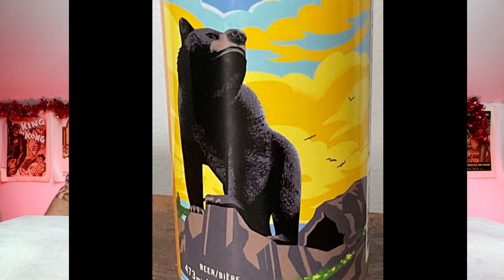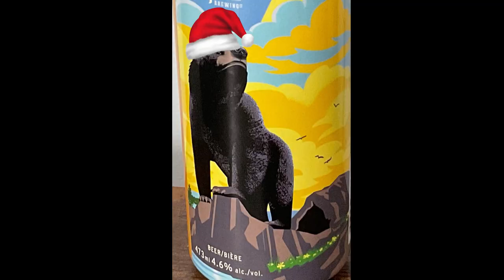Dripping With the Love of Christmas!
Our latest beer-venture! Ho, Ho, Ho and Season's Greetings! Surviving “Whamageddon”!  Beer That Reminds Us of Hercule Poirot! Musical Allusion to Bob Marley! Quoting Ezekiel! Santa's Bunions! The Perfect Christmas Beer! Christmas on Gilligan's Island! Reference to “Hillbilly Hare”!  And, of course, beer! On tap:

“Nog Hog”, an Egg Nog White Stout from Whiprsnapr Brewing Co.
"Rise and Shine", a Belgian style Wit Beer from Overflow Brewing